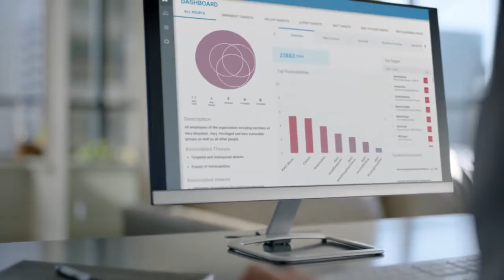Bhargav Kothi | Proofpoint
Bhargav Kothi for Proofpoint